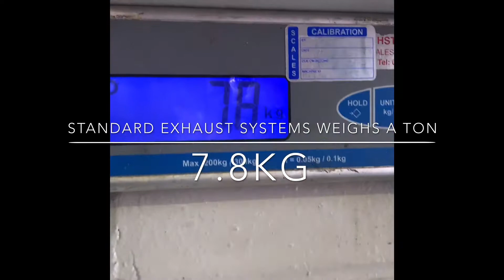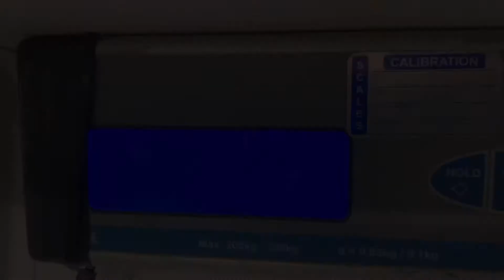YAMAHA R1 CROSSPLANE 2009 AKRAPOVIC CARBON CANS AND DE-CAT PIPE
Yamaha R1 2009  .We changed the rear section of the exhaust system including the cat from Standard to Akrapovic cans and de-cat pipe Quick walk round and start up. Enjoy the video I will try and answer any questions.